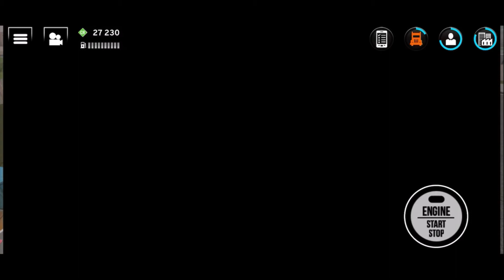Truck Simulation 19 // Episode 44: Scams and Peanuts